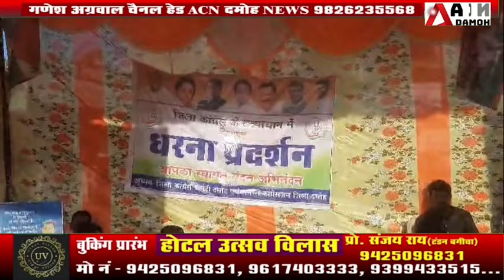NEET परीक्षा को लेकर कांग्रेस का धरना प्रदर्शन!